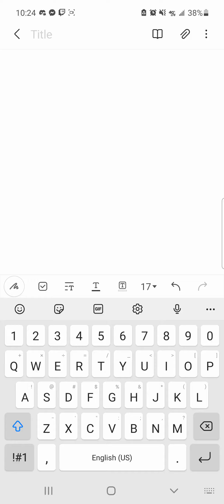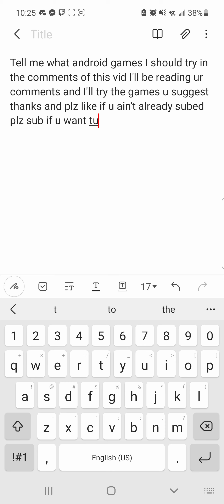plz leave answers in comments